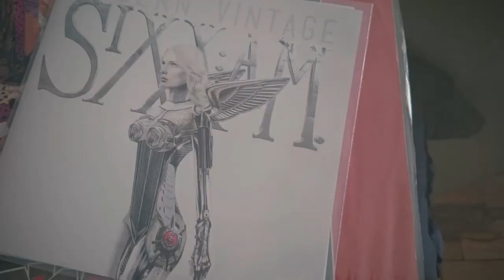Surcos de Vida RVS - Trailer Episodio 2 (Coleccionistas de vinilos)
Track : Wild Side
Album: Girls, Girls, Girls (1987)
Artist: Mötley Crüe

NOTE: This video has no commercial purpose. We do not own or claim to know the music in this video. Elektra, Mötley.